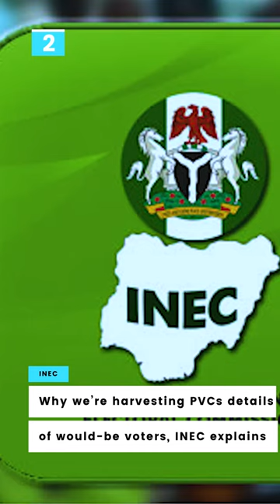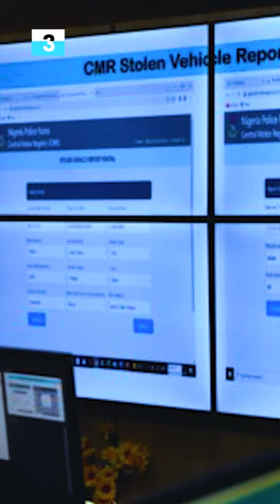Nigerian army running secret mass abortion programme, says Reuters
An international news agency, Reuters, has accused the Nigerian Army of running a programme where forceful abortions were carried out on female victims of Boko Haram/Islamic State in West African Province.